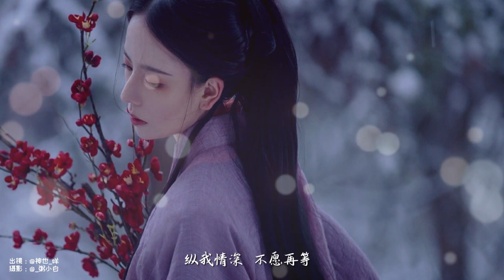阮言Ruany cover - 难生恨【古风推荐】『动态歌词 / 完整高清音质 一首超好听的古风歌曲』Ruan Yan Ruany - Nan Sheng Hen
▬▬▬▬▬▬▬▬▬▬歌曲信息▬▬▬▬▬▬▬▬▬▬
作曲：棠棣
作词：棠棣&小文
原唱：DAWN
翻唱：阮言Ruany

▬▬▬▬▬▬▬▬▬▬歌詞Lyrics▬▬▬▬▬▬▬▬▬▬
雨霖铃 不过思离人
我却写那心中恨
眼前坟 草木已深
我却还记送星辰
还记得当年
惊鸿一瞥种情根
流言蜚语 句句是无情刃
见人来问 只答缘浅情深
流年不利添痴嗔
怎敢怪红尘
我无名份 我不多嗔
我与你难生恨
叩我心门 唤我名温吞
你揽星辰 你拥黄昏
你携风月走一程
纵我情深 不愿再等
冬雪落江南
梦醒才知不留痕
一曲琵琶 声声是锥心疼
不觉落泪 剩我孑然一身
失魂落魄有几分
红衣留余温
我与你难生恨
你携风月走一程
缠住孟婆问
何处寻 前世人
缠住孟婆问
何处寻 前世人